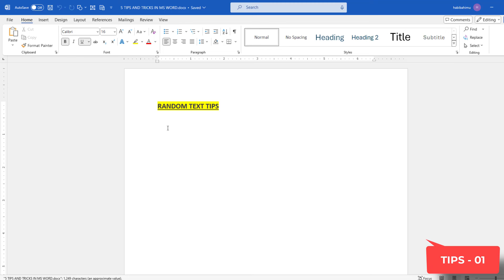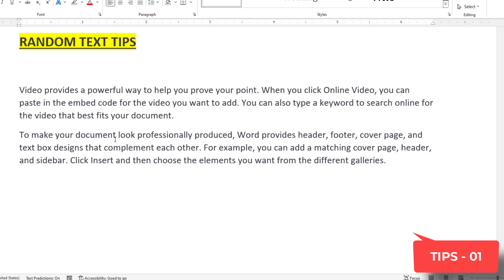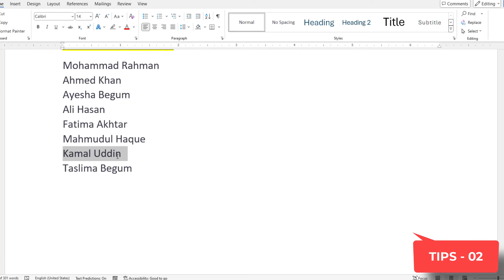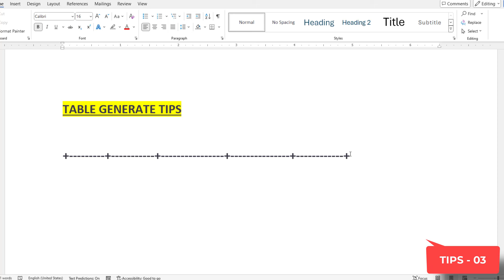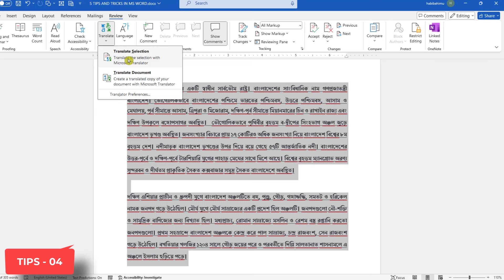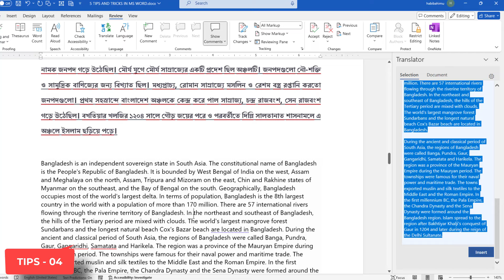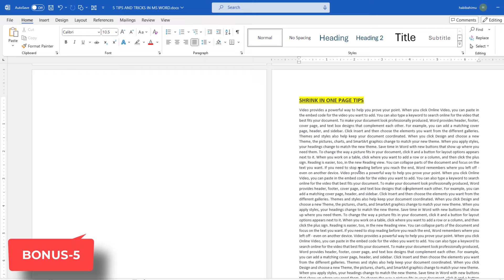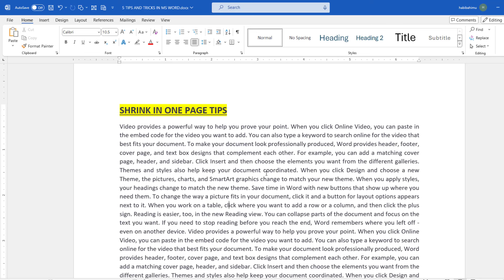Top 5 tips in MS Word | MS Word Tips & Tricks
✅  You will Learn from this video:
In This Video, We learn Top 5 tips in MS Word, MS Word Tips & Tricks, How to make Random Text in MS Word, How to use clipboard command for copying and pasting, How to make table in shortcut in MS Word, How to Translate in MS Word, Speech Mood feature in ms word, How to make reduce in one-page document, Shrink one page, random text, clipboard, copy-paste, table shortcut, translate in MS Word, Speech Mood in MS Word, top 5 tips and tricks, top 5 tips and tricks in MS Word, MS Word Tips and Tricks in Habiba Himu, MS Word Tips, MS Word Tricks, Habiba Himu, Habiba Himu Tips and Tricks, Tips, Tricks, Bangla, Tutorial, etc. After Watching this video you will be an expert about these tips.

✅ Timestamp
00:00:00 Intro
00:00:11 Tips-01 How to make Random Text in MS Word
00:01:51 Tips-02 How to use Clipboard Command for copying and pasting
00:03:31 Tips-03  How to make table in shortcut in MS Word
00:05:13 Tips-04 How to Translate in MS Word
00:07:21 Tips-05  Speech Mood feature in MS Word
00:08:12 Bonus Tips: Shrink one page. How to make reduce in one-page document
00:10:24 Conclusion